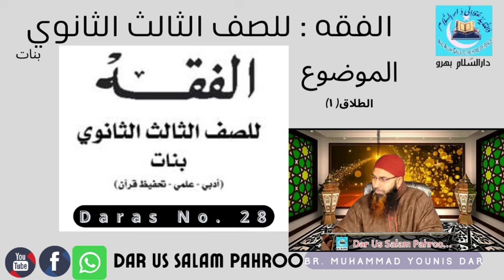Al Talaq 1(28)